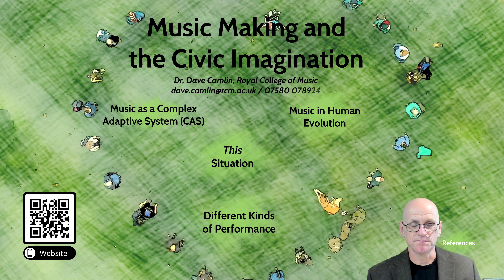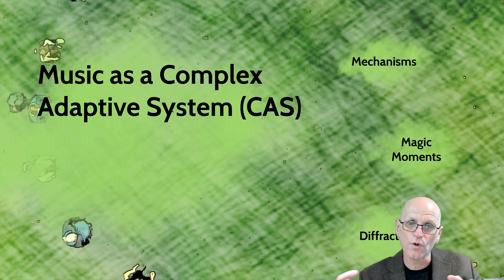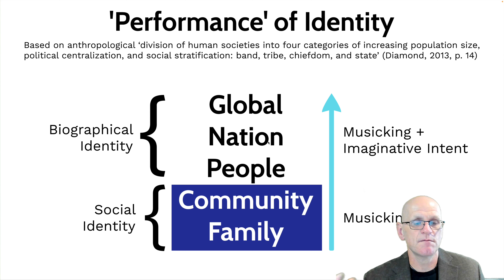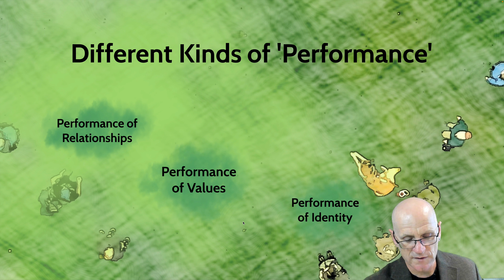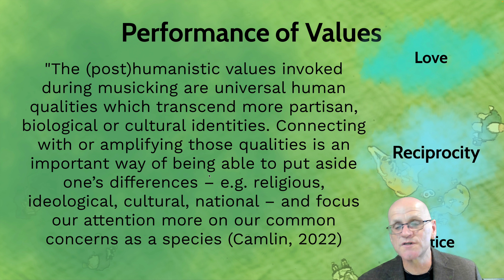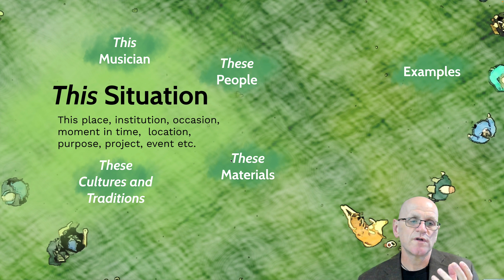Music making and the civic imagination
by Dr. Dave Camlin

Abstract
Collective music making brings people together in relationships of kinship, trust and mutuality. In this presentation I explore how such relationships might be mobilised as a resource for ‘mutual recovery’ from the recent pandemic crisis toward a more sustainable global future, by engaging notions of the civic imagination. Long-term sustainable human development on a fragile planet means thinking more critically about how and what we consume, as well as re-imagining the kinds of relationships that we form not just with the people in our immediate society, but across the world, and indeed with the planet itself.

Music making presents itself as a potential resource for the civic imagination during a period of global recovery as there is an established body of evidence for its capacity for social bonding and as a source for individual health and wellbeing. The way that music achieves these positive effects might be considered an ‘adaptive complex’ with many dimensions – for example musical, social, cultural, neurohormonal, psychological - working together, including the way that participants’ neurobiology becomes attuned to one another’s through the music itself. In this way, participatory music making might be seen as not just a metaphor for the civic imagination, but more literally as a civic space where alternative sociocultural realities can be experienced and initiated. I therefore suggest that collaborative music making – as a relational and interpersonal activity – has the potential to overcome cultural or other barriers to establish a kinship connection founded on a common humanity, an attitudinal pre-requisite for working together more closely as a global species.
Self-Location Statement
I’m a self-trained musician - singer, song-writer, composer, teacher and researcher – based in the rural north of England where I was born and raised. My distant ancestors were of Norse farming stock mixing with more recent Irish immigrant labour. I balance a local community music practice with various academic interests.